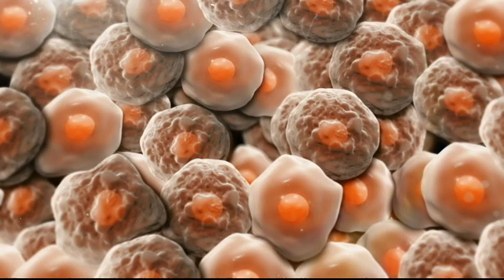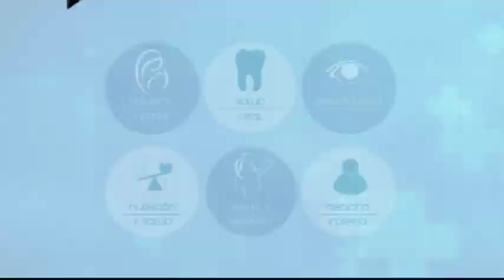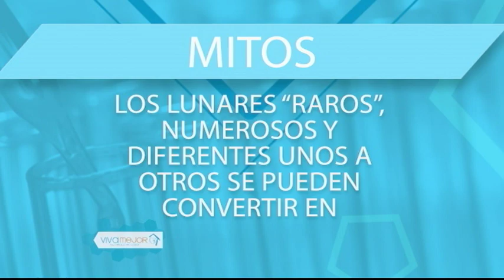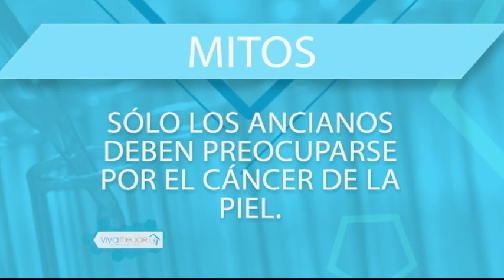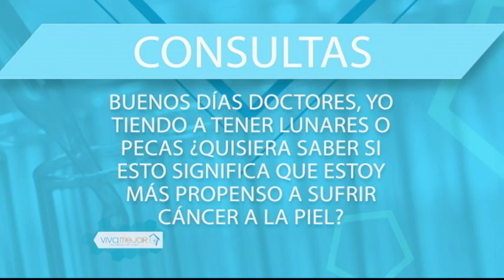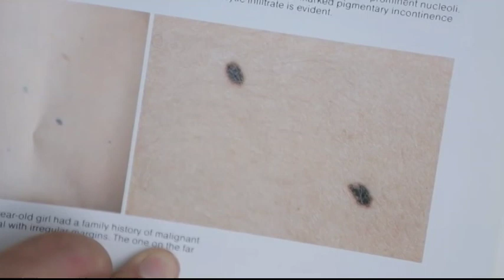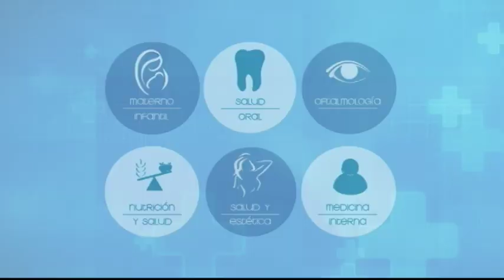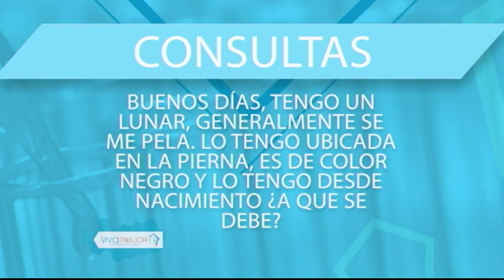VIVA MEJOR | MELANOMA | 18-07-18